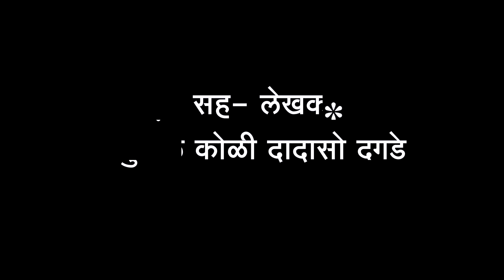डी.एम.के फिल्म प्रोडक्शन / बळीराजा# _ भाग - 20 Baliraja# EP-20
लोकमान्य टिळकांनी सार्वजनिक गणेश उत्सवाची सुरुवात केली याचा उद्दिष्ट होता की जवानाची ताकत तर एकत्र यावी व ती ताकद लोकांच्या सुखदुःखाच्या कामी यावी हा आम्ही दाखवण्याचा प्रयत्न केलेला आहे